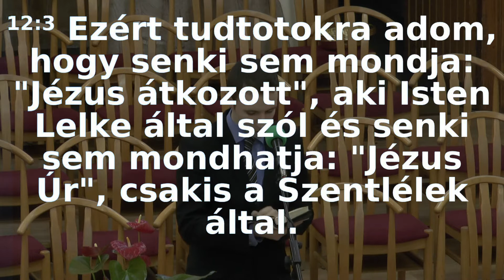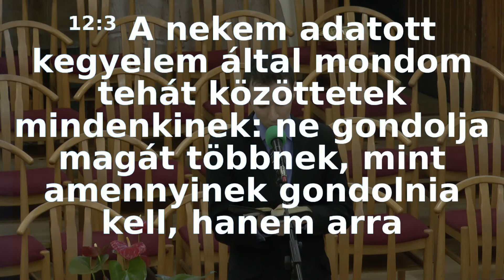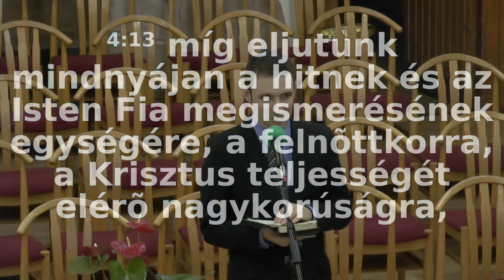Lelki ajándékok - alapozó -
2016. február 7. vasárnap délutáni Igehirdetés.
Szolgál: Uzonyi Barnabás lelkipásztor testvér.
Igehely: 1 Korinthus 12. | Róma 12. | Efézus 4. | 1Péter 4.

1 Korinthus 12:1-11:

"A kegyelmi ajándékok sokfélesége és a Lélek egysége

12 A lelki ajándékokra nézve pedig, testvéreim, nem szeretném, ha tudatlanok lennétek.

2 Tudjátok, hogy amikor pogányok voltatok, ellenállhatatlanul vitt és sodort valami benneteket a néma bálványokhoz.

3 Ezért tudtotokra adom, hogy senki sem mondja: "Jézus átkozott", aki Isten Lelke által szól; és senki sem mondhatja: "Jézus Úr", csakis a Szentlélek által.

4 A kegyelmi ajándékok között ugyan különbségek vannak, de a Lélek ugyanaz.

5 Különbségek vannak a szolgálatokban is, de az Úr ugyanaz.

6 És különbségek vannak az isteni erő megnyilvánulásaiban is, de Isten, aki mindezt véghezviszi mindenkiben, ugyanaz.

7 A Lélek megnyilvánulása pedig mindenkinek azért adatik, hogy használjon vele.

8 Mert némelyik a Lélek által a bölcsesség igéjét kapta, a másik az ismeret igéjét, ugyanazon Lélek által.

9 Egyik ugyanattól a Lélektől a hitet, a másik ugyanazon Lélek által a gyógyítások kegyelmi ajándékait.

10 Van, aki az isteni erők munkáit vagy a prófétálást kapta; van, aki lelkek megkülönböztetését, a nyelveken való szólást, vagy pedig a nyelveken való szólás magyarázását kapta.

11 De mindezt egy és ugyanaz a Lélek munkálja, aki úgy osztja szét kinek-kinek ajándékát, amint akarja."

Róma 12:1-8
"Az okos istentisztelet

12 Az Isten irgalmára kérlek tehát titeket, testvéreim, hogy okos istentiszteletként szánjátok oda testeteket élő és szent áldozatul, amely tetszik az Istennek;

2 és ne igazodjatok e világhoz, hanem változzatok meg értelmetek megújulásával, hogy megítélhessétek: mi az Isten akarata, mi az, ami jó, ami neki tetsző és tökéletes.
A kegyelmi ajándékok sokfélesége és a gyülekezet egysége

3 A nekem adatott kegyelem által mondom tehát közöttetek mindenkinek: ne gondolja magát többnek, mint amennyinek gondolnia kell, hanem arra igyekezzék mindenki, hogy józanul gondolkozzék az Istentől kapott hit mértéke szerint.

4 Mert ahogyan egy testnek sok tagja van, de nem minden tagnak ugyanaz a feladata,

5 úgy sokan egy test vagyunk a Krisztusban, egyenként pedig egymásnak tagjai.

6 Mert a nekünk adatott kegyelem szerint különböző ajándékaink vannak, eszerint szolgálunk is: ha prófétálás adatott, akkor a hit szabálya szerint prófétáljunk,

7 ha valamilyen más szolgálat adatott, akkor abban a szolgálatban munkálkodjunk: a tanító a tanításban,

8 a buzdító a buzdításban, az adakozó szerénységben, az elöljáró igyekezettel, a könyörülő pedig jókedvvel."
Efézus 4: